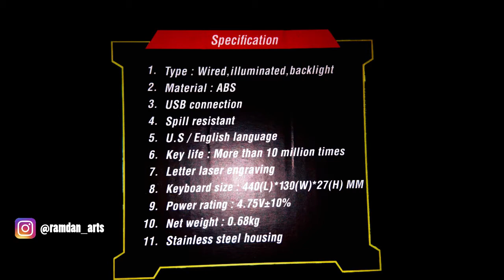Keyboard gaming imperion harga TERJANGKAU